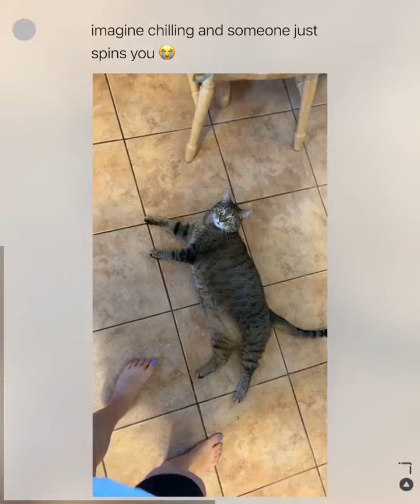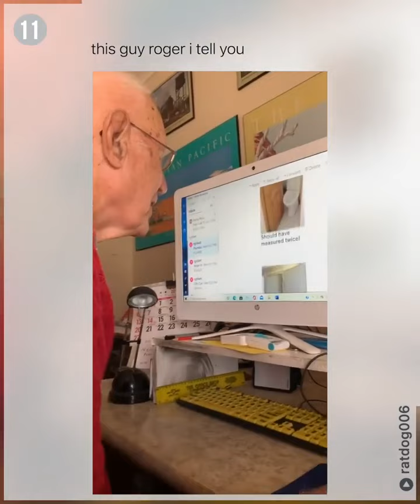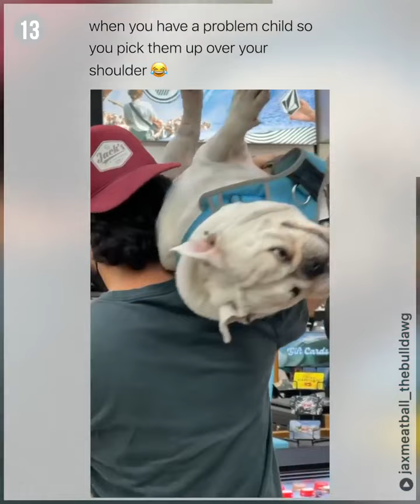it gets funnier with every watch